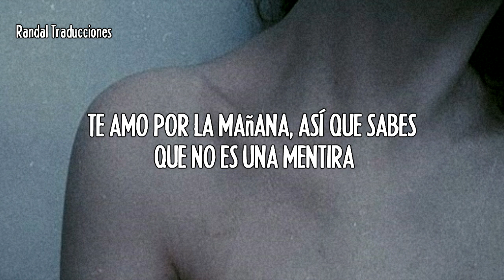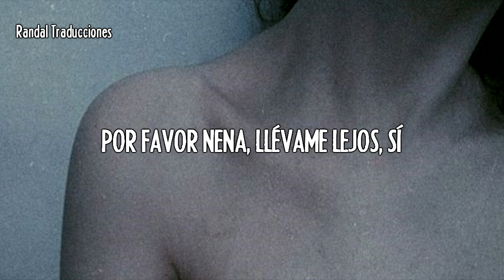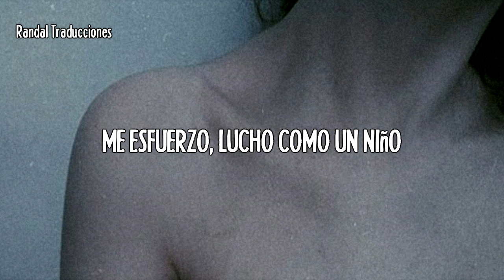The strokes - why are sundays so depressing | español